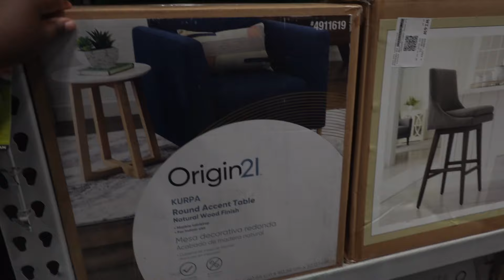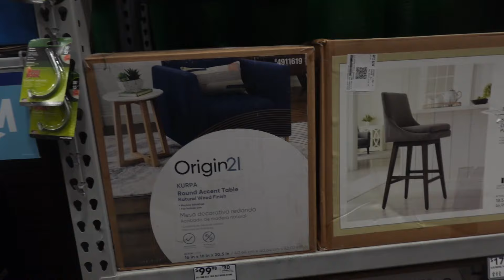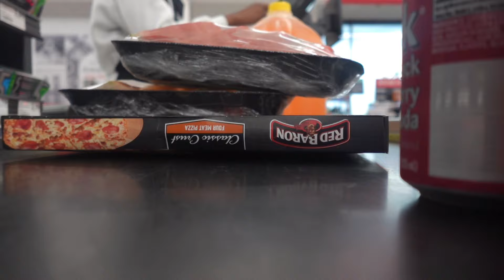Living With HIV- He want my number, Gym, Home Decor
AMAZON STORE

FAQS
Age: 27
City: Jacksonville Florida
Camera: sony Zv1f
Editing Software: CapCut